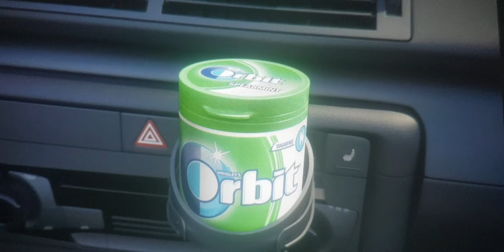Extra Bottle Pack - Car (2016, Australia)